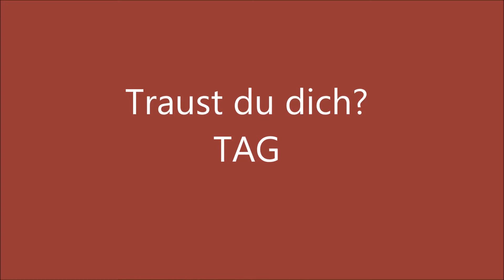Traust du dich? TAG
Die Fragen:
TRAUST DU DICH ..?!

1) Traust du dich deinen Schwarm anzusprechen ?
2) Traust du dich vom 10 Meter Brett zu springen ?
3) Traust du dich einen fremden Mensch auf der Straße anzusprechen ?
4) Traust du dich auf deinem privaten Facebook zu posten, dass du auf der Toilette sitzt und dringend Klopapier brauchst?
5) Traust du dich auf eine öffentliche Männertoilette ( Frauentoilette) zu gehen, wenn die Toilette deines Geschlechts überfüllt ist?
6) Traust du dich, dir alleine einen Mega gruseligen Horrorfilm anzusehen ?
7) Du hast eine Wette verloren :
Traust du dich in einem pinkem Taucheranzug über den Weihnachtsmarkt zu schlendern ?
8) Du musst nachsitzen, weil du eine Schulstunde heimlich geschwänzt hast, traust du dich deinen Eltern die Wahrheit zu sagen (hättest du dich damals getraut) ?
9) Du hast den Geburtstag deiner Mutter vergessen und hast kein Geschenk, traust du dich Blumen aus dem Vorgarten eurer Nachbarn zu klauen?
10) Traust du dich, dich hypnotisieren zu lassen ?
11) Traust du dich bei einer Nachtwanderung über den Friedhof zu gehen ?
12) Du wirst im Musikunterricht ermahnt und musst ein Lied alleine vor der Klasse vorsingen, traust du dich (hättest du dich damals getraut) ?
13) Traust du dich, dir deine Haare von deinem besten Freund/Freundin schneiden zu lassen?
14) Du machst Urlaub in China und läufst über einen Markt.
Traust du dich, Insekten zu essen?
15) Dein bester Freund stinkt nach Schweiß, traust du dich ihm zu sagen, dass er Deo benutzen soll?